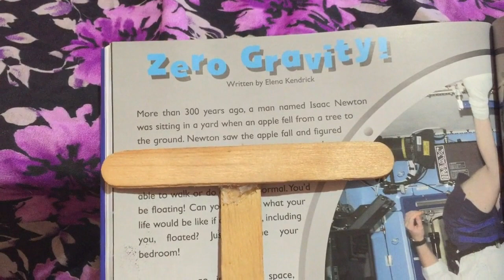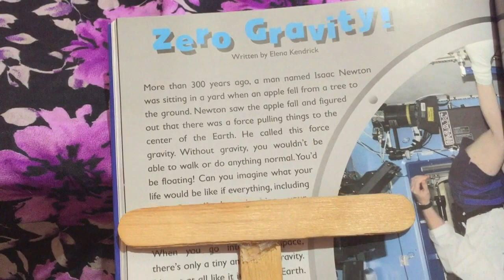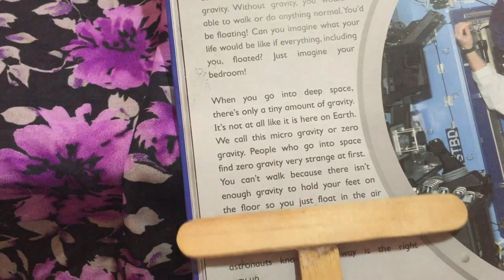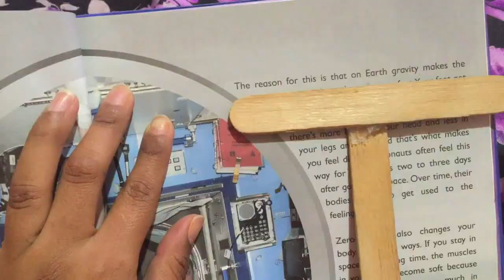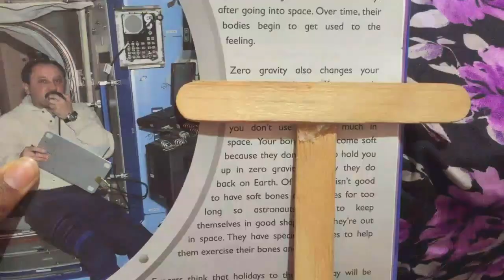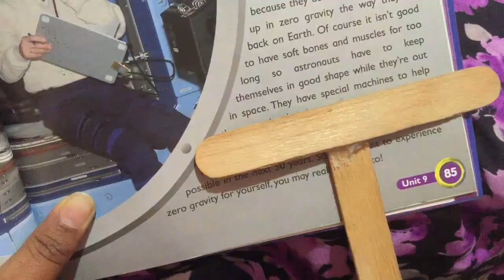ZeroGravity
Selections Book.
No tengo lo derechos de autor de las lecturas e imágenes.